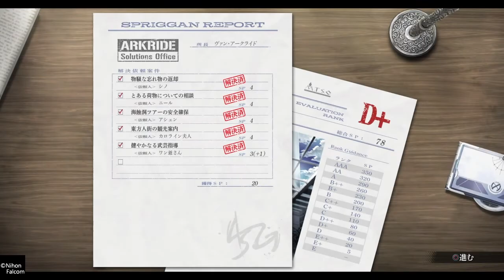#31 【英雄伝説 黎の軌跡】イカサマ師コンビの情報収集、夜のラングポート巡回：東方人街（第二章：宿星～煌都の麒麟児～）【&G】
アルマータと繋がりのあるイカサマ師コンビの情報を収集する。
途中からアーロンも加わって東方人街で情報収集する。

00:00 スタート
01:38 東方医ロンカイ
12:11 骨董屋ジゲン
13:03 アーロン
23:01 シド

「軌跡シリーズ」完全新作『英雄伝説 黎の軌跡（クロノキセキ）』
戦後の好景気に沸く多民族国家《カルバード共和国》。民族問題や政治革命で揺れ動くその首都の片隅で、《裏解決屋（スプリガン）》を営むヴァンのもとに舞い込んだ“奇妙な依頼”。この事がやがて、共和国を震撼させる事態へ──。

●プロローグ
『裏解決屋（スプリガン）』──カルバード共和国という多様性の坩堝（るつぼ）から生まれた、ある種の“裏稼業”。
ある時は探偵（ディテクティブ）として、ある時は交渉人（ネゴシエイター）として、またある時は賞金稼ぎ（バウンティハンター）として、彼らはどんな、そして誰からの依頼でも受ける。
警察では扱い切れない依頼の下請け、市民からの“表沙汰にできない”相談事、さらには犯罪者やアンダーグラウンド勢力の“真っ当な”依頼も。それが、『裏解決屋』と呼ばれる彼らの流儀であった。

時に、七耀暦（しちようれき）1208年──共和国首都・旧市街にある古ぼけた雑居ビルを名門校の制服に身を包んだ、いかにも育ちの良さそうなひとりの女生徒が訪れていた。
『アークライド解決事務所』素っ気ない文字で書かれたそのプレートを、凛とした眼差しで見つめる少女。コクンと喉を鳴らし、意を決してノックを３回。…
『～ふわああっ、昼前に珍しいな……』だらしないようで落ち着いた、大人びているようで意外と若い男の声が響き、ドアノブがゆっくりと回り出す。
──ここから、新たな “軌跡（ものがたり）” が始まる。